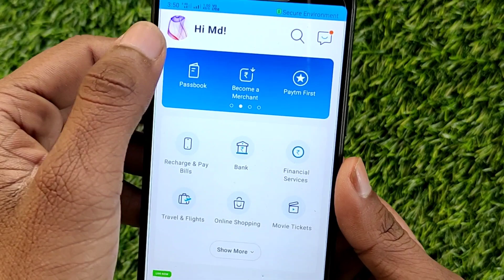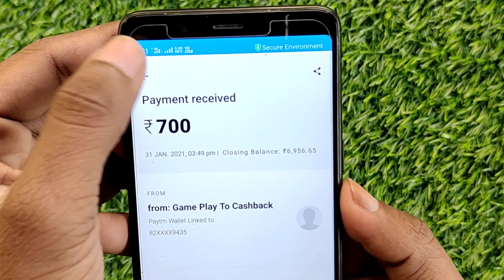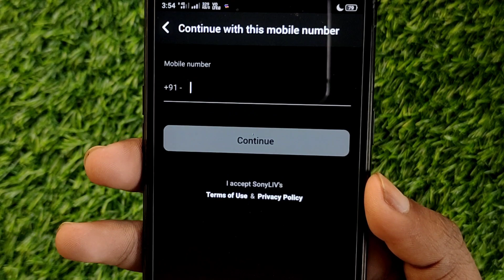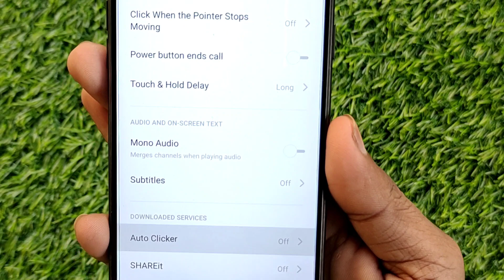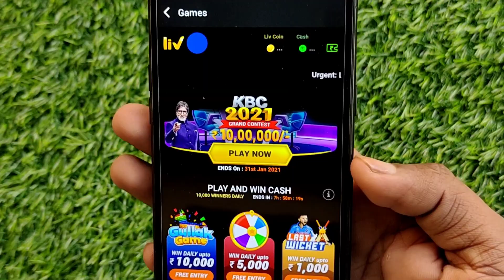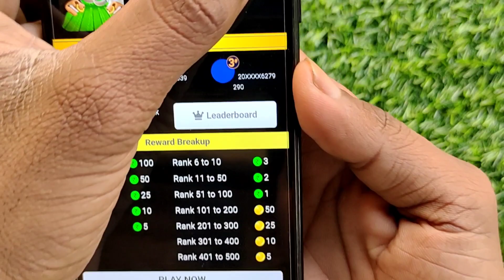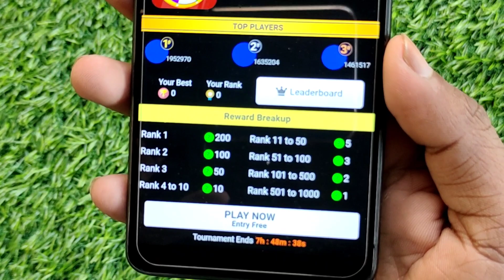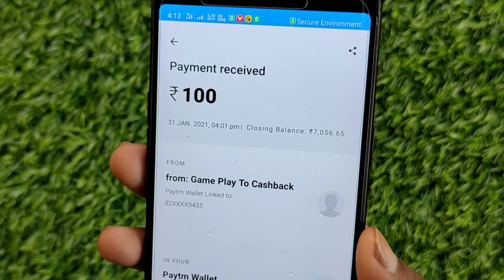New Gaming Earning App 2021 Without Invest'ment Paytm Cash Earn ₹100+ ₹100+ Unlimited Time Win 🔴